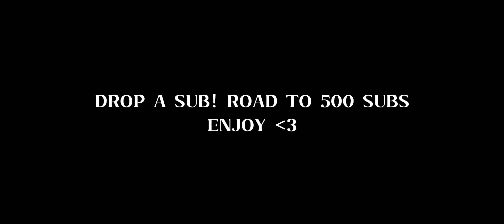This Is Why Only Pros Use This Sniper (Outlaw + Gung-Ho)